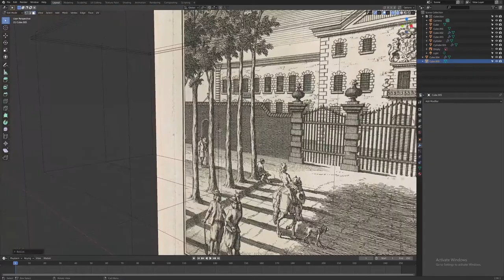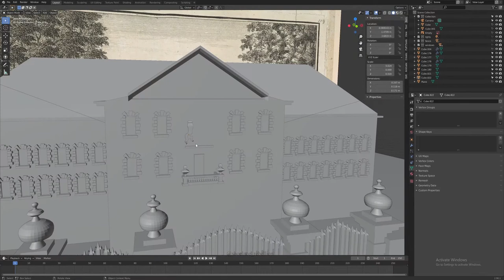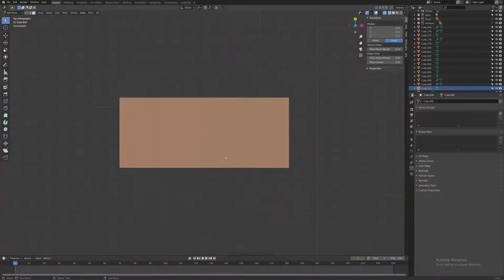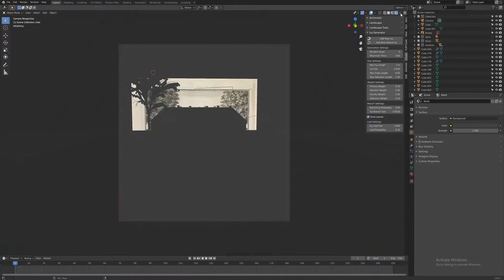Old library book architecture model speedart - blender